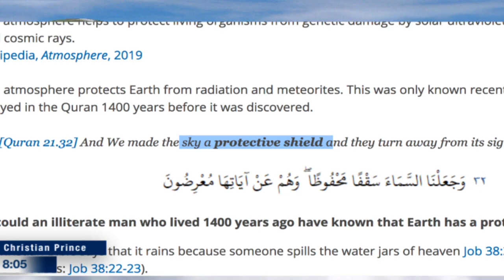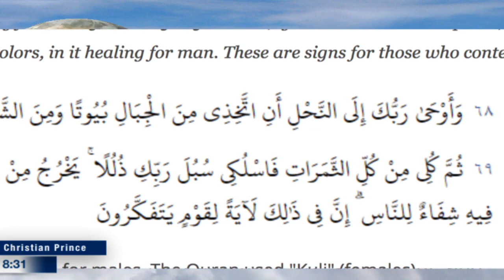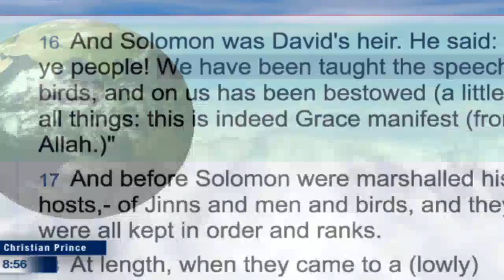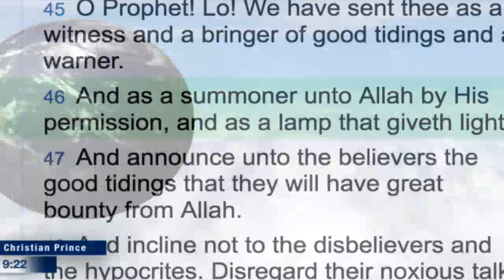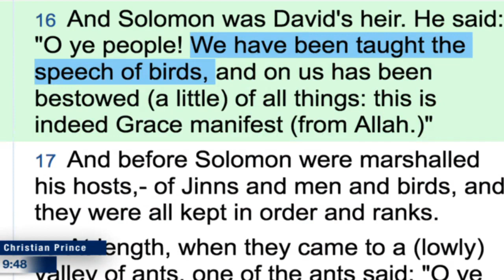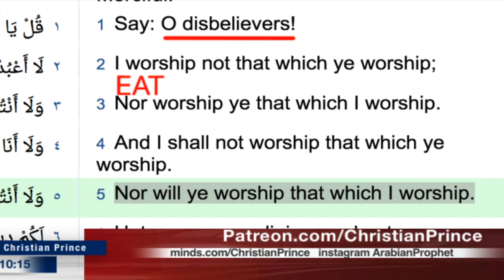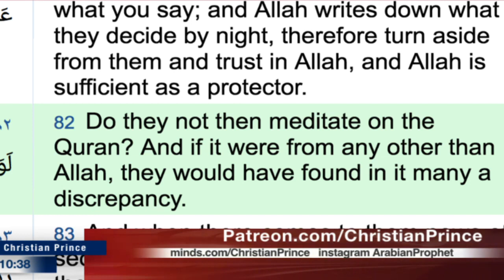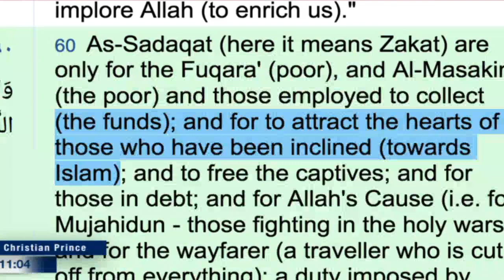cp sub indo: debat live Christian prince,13 Maret 2020.